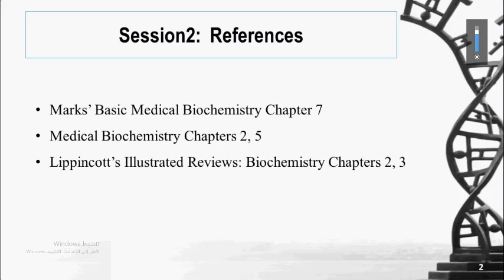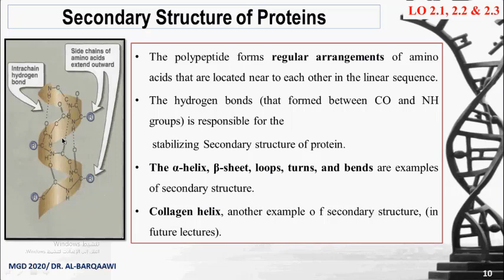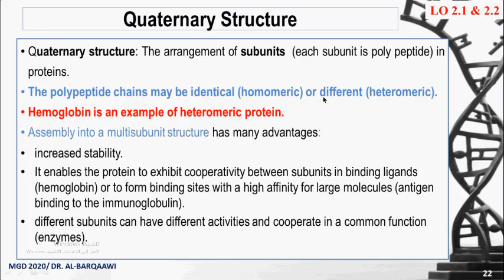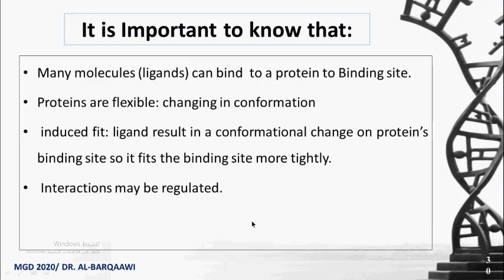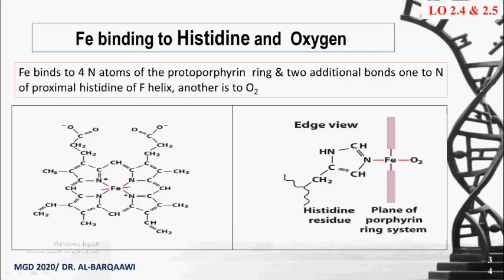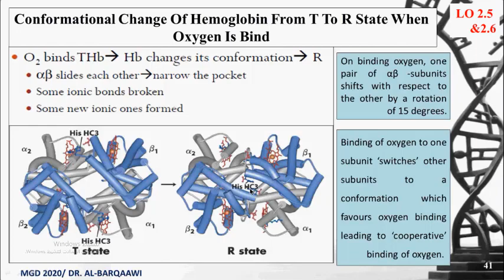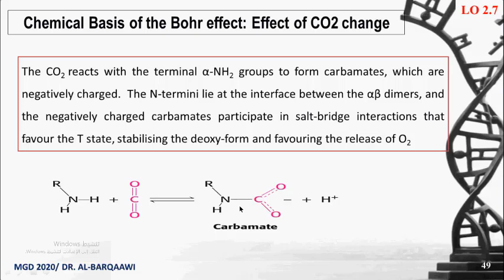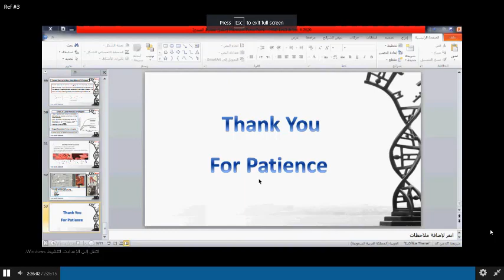MGD -Session 2- Lecture 1 & 2